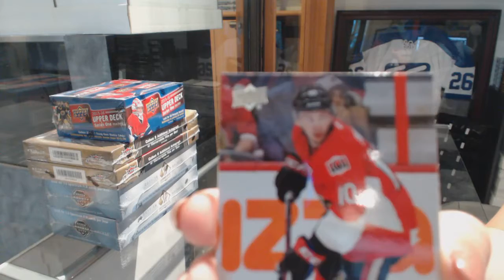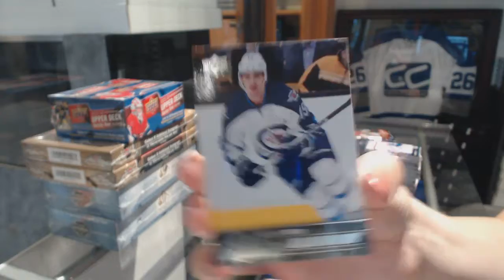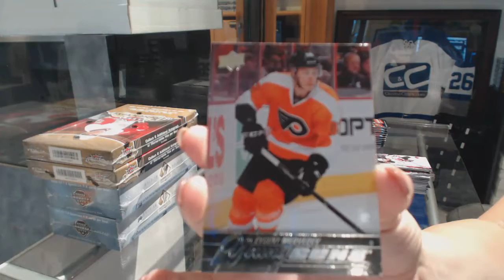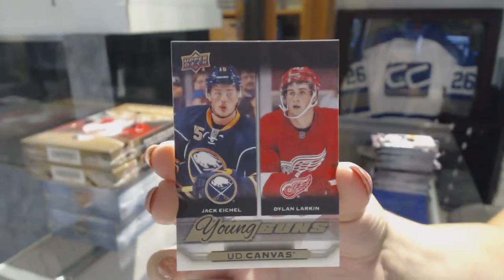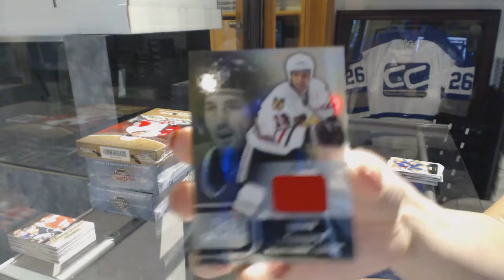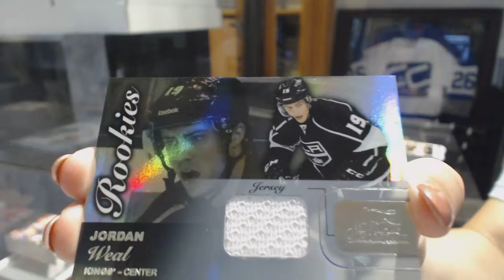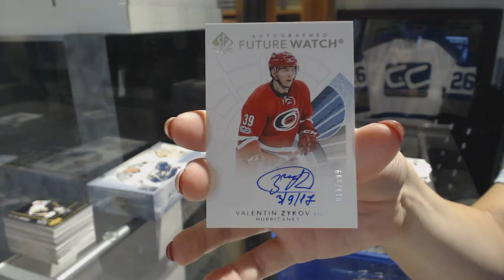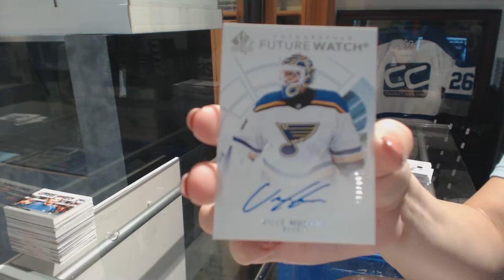Juice87's 15-16 Series 1 Retail, 15-16 Fleer Showcase, 17-18 SP Authentic Hockey 6 Box Break